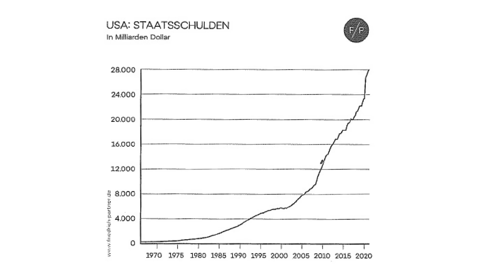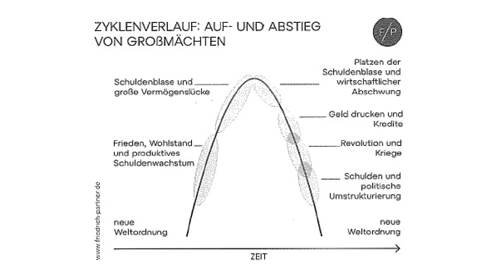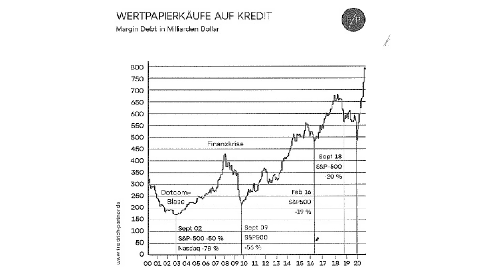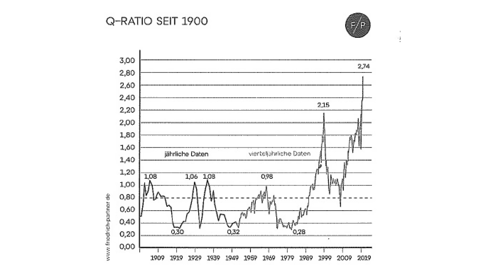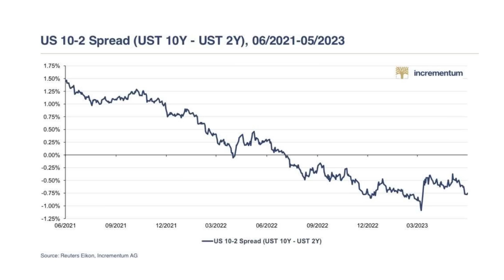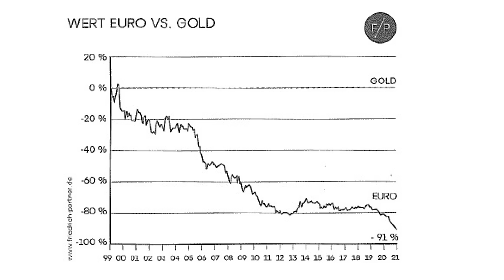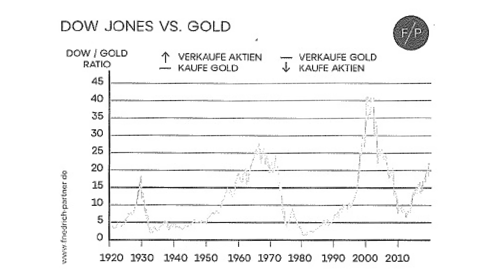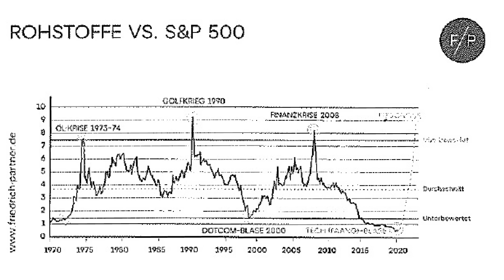Gizlenen Korkunç Gerçeği Açıkladı! BANKALARA DİKKAT! Ekonomide Tarihi Kriz ve Tarihi Fırsat Geliyor!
00:00 Giriş
05:33 Ekonomide Bizi Neler Bekliyor?
17:05 Bankalar İflas Edecek Mi?
29:53 Saklanan Gerçekler Ne?
35:48 Yeni Döngülere Gireceğiz!
44:26 Yeni Sistem Ne? Bankalar Nasıl Hazırlanıyor?
49:05 Tarihi Krizi Fırsata Nasıl Çeviririz?
57:12 Dolarda Beklenen Ne?
01:05:33 Fırsat Olacak!

7. Yaşananlara Aynı Anda Hepsi Şahit Oldu! Telefona Dünya Dışından Gelen Mesaj! A. Zamanı 32. Bölüm